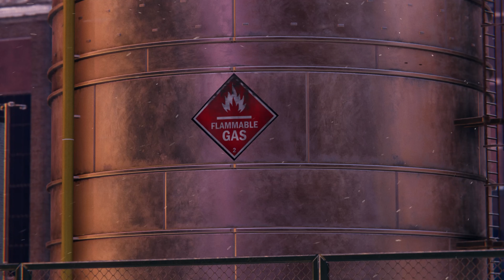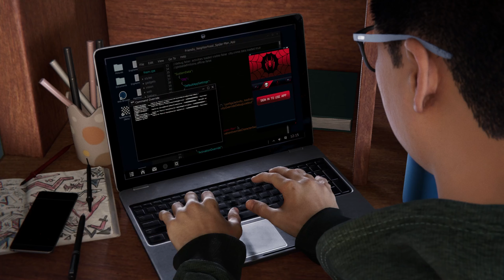Spider-Man: Miles Morales Capítulo 1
Marvel's Spider-Man: Miles Morales es un videojuego de acción y aventuras desarrollado por Insomniac Games y publicado por Sony Interactive Entertainment para PlayStation 4 y PlayStation 5. Está basado en el superhéroe de Marvel Comics Miles Morales. Es el segundo juego de la serie Marvel's Spider-Man, después de Marvel's Spider-Man (2018). Fue anunciado en el evento de revelación de PlayStation 5 en junio de 2020, mientras que la versión de PlayStation 4 fue anunciada el 16 de septiembre del mismo año. Su lanzamiento se produjo en noviembre de 2020. Una versión para Microsoft Windows se lanzó el 18 de noviembre de 2022.

El juego se presenta desde la perspectiva de tercera persona con un enfoque principal en las habilidades de combate y desplazamiento de Miles. Miles puede moverse libremente por la ciudad de Nueva York, interactuar con personajes, realizar misiones y desbloquear nuevos dispositivos y trajes al avanzar en la historia principal o completar tareas. Fuera de la historia, el jugador puede completar misiones secundarias para desbloquear contenido adicional y artículos coleccionables. El combate se centra en encadenar ataques y utilizar el entorno, las redes y los ataques de veneno para incapacitar a numerosos enemigos y evitar daños.

Marvel's Spider-Man: Miles Morales se reveló oficialmente en junio de 2020 y se lanzó en noviembre de 2020 para PlayStation 4 y como título de lanzamiento para PlayStation 5. Posteriormente se lanzó una versión para Windows en noviembre de 2022. El juego recibió críticas generalmente positivas de los críticos, con elogios por su combate, narrativa, contenido y mejoras técnicas de la versión de PlayStation 5, aunque enfrenta algunas críticas por su corta duración. Vendió más de 10,2 millones de unidades. Marvel's Spider-Man 2, que actúa como secuela del primer juego y continuación directa de Miles Morales, se lanzó el 20 de octubre de 2023 como exclusivo de PlayStation 5.
Sinopsis
La narración continúa desde Marvel's Spider-Man y su contenido descargable The City That Never Sleeps ("La Ciudad Que Nunca Duerme"), durante el cual Miles Morales es mordido por una araña genéticamente mejorada y obtiene poderes similares a los de Peter Parker. Un año después del primer juego y su DLC, Miles se ha integrado completamente en el traje negro y rojo como un experimentado Spider-Man mientras defiende a Nueva York de una guerra de pandillas entre una corporación energética y un ejército criminal de alta tecnología. El nuevo hogar de Miles en Harlem está en el corazón de la batalla. Parker le dice a Miles que tiene que ser como su difunto padre y caminar por el camino para convertirse en un héroe para la ciudad de Nueva York.

Es considerado el mejor superhéroe de la década por muchos expertos y aficionados de marvel. El concepto de un Spider-Man afroamericano se debatió por primera vez unos meses antes del noviembre de 2008 durante las elecciones presidenciales de Barack Obama como presidente de los Estados Unidos. El redactor jefe de Marvel Comics, Axel Alonso dijo: "Cuando tuvimos nuestro primer presidente afroamericano nos dimos cuenta de que tal vez era el momento de echar un buen vistazo a uno de nuestros iconos. Este nuevo Spider-Man era considerado una posibilidad de la nueva serie lanzada en 2008 llamada, "Ultimate Comics" cuando la historia reestructuró la mayor parte del Ultimate Marvel, pero esas primeras ideas fueron abandonadas debido a la deficiencia de carácter en la historia, por lo que aun no se había desarrollado.8​ Bendis comentó sobre la aparición del actor afroamericano Donald Glover en un pijama de Spider-Man, por la segunda temporada de la serie de televisión Community. Esta fue una referencia a una infructuosa campaña en línea que intentó obtener una audición para el papel principal en la próxima película The Amazing Spider-Man. Bendis le dijo a Glover, "Lo vi con el traje y pensé: 'Me gustaría leer este libro." Así que me alegré de que estaba escribiendo esta historieta."9​10​11​
La Artista de Miles Morales, Sara Pichelli, con un boceto de Miles

Cuando la editorial Marvel Comics decidió matar a Peter Parker en el universo Ultimate, Miles Morales fue creado por el escritor de cómics Brian Michael Bendis y la artista Sara Pichelli. Miles nació y se crio en Brooklyn, Ciudad de Nueva York, el hijo de un padre afroamericano y una madre original de Puerto Rico. Axel Alonso ha descrito a Miles como inteligente, poseedor de aptitudes para la ciencia, similar a su predecesor, Peter Parker. El personaje hizo su debut en la cuarta edición de la serie Ultimate Fallouts, una serie limitada, que fue lanzada el 3 de agosto de 2011. Más tarde protagonizó el relanzamiento de Ultimate Comics: Spider-Man, serie escrita por Bendis y dibujada por Pichelli. En septiembre de 2011, Pichelli también